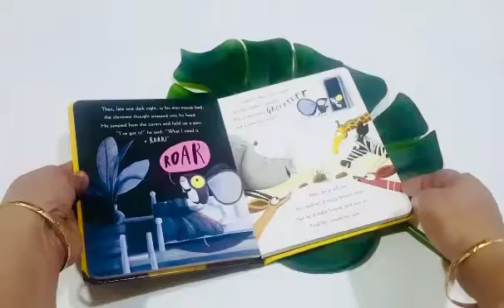Lion Inside Book